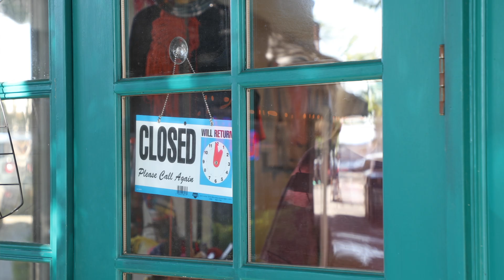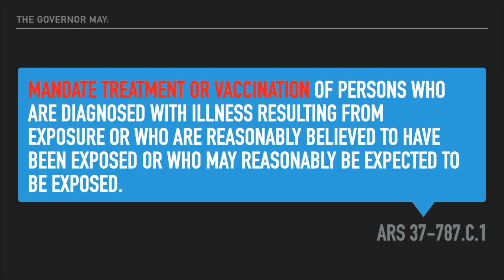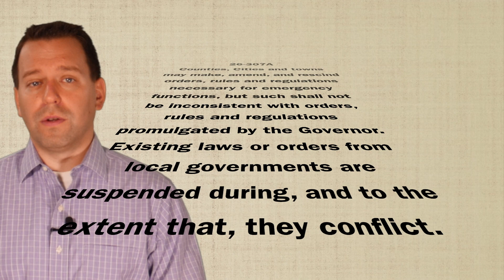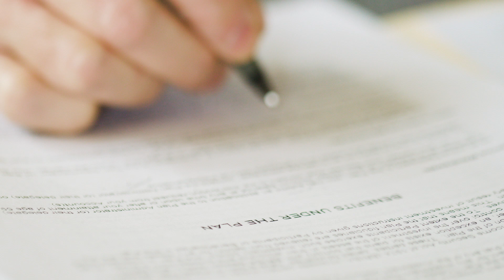Legal Update - Vaccine Mandate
In this video I explain the new law in Arizona concerning government employers and vaccine mandates, to include  the COVID-19 vaccine. Can a government employer mandate vaccines as a term of employment? Can they ask me to get the vaccine?  Can they incentivize people to get the vaccine? Under what circumstances can the government mandate a vaccine?